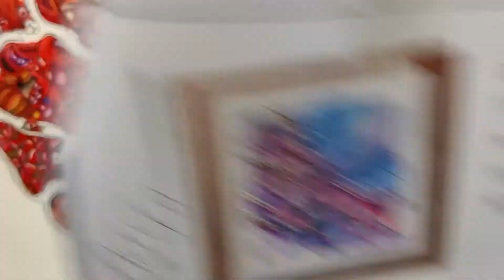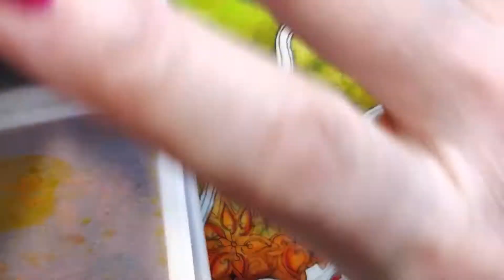Zentangle geïnspireerde kunst wat helpt bij vergroten van concentratie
Welkom bij Inktober Tangles 2022!

Vandaag weer zalig aan de slag met Inktober Tangles 2022 van Stephanie Jennifer voor @7F5R Studio.

Inktober Tangles 2022-prompts worden ons aangeboden door Stephanie Jennifer (bedankt, Stephanie) en je kunt het bestand met de prompts hier vinden

Mijn naam is Hilde van Ginhoven, en op sociale media ben ik bekend als ACT2Tangle, een gecertificeerde Zentangle®  docent uit Almere-Stad. Je kunt mij vinden via mijn website act2tangle.com waar ik diverse Zentangle materialen beschikbaar heb.

In mijn video’s is het mijn idee om jou mee te nemen op een teken reis. Op een laagdrempelige manier laten zien, hoe je een prachtig kunstwerk kunt creëren door elke dag een kwartiertje te tekenen.

In deze video laat ik zien hoe ik Bravensword van @Tangledpursuits en Socc van Erin Olson teken.

In deze video laat ik zien hoe ik Philoxy van Theresa Fessler CZT en Slidehat van Karin Frank teken.
Voor deze editie gebruik ik de matieralen:
- Viviva Colorsheets @vivivacolorsheets Single Set
- Albrecht Durer Faber Castell waterverf potloden (Herfstachtige kleuren)
- een witte Opus tile ( 26 x 26 cm ) van Zentangle Inc.,
- Sakura Micron PN-potlood zwart, grafietpotlood,
- General’s wit kalk potlood,
- Cretacolor's Nero medium zwart potlood,
- Witte Gelly Roll-pennen van Sakura (08 en 10).
- Doezelaars voor elke kleur apart gebruik ik er 1

In mijn opleiding tot Zentangle® docent heb ik geleerd dat een Zentangle tekening er gecompliceerd uit kan zien, maar als je de tekening deconstrueert naar kleine stapjes, lijn voor lijn, dan kan iedereen dit. Als je I S C O kunt schrijven dan kun je ook Zentangle tekenen.

Zentangle is een gemakkelijk te leren, ontspannende en leuke manier om prachtige afbeeldingen te maken door gestructureerde patronen te tekenen. Het is gemaakt door Rick Roberts en Maria Thomas. "Zentangle" is een geregistreerd handelsmerk van Zentangle, Inc. Ga voor meer informatie naar Zentangle.com.

Tot ziens, liefs Hiilde